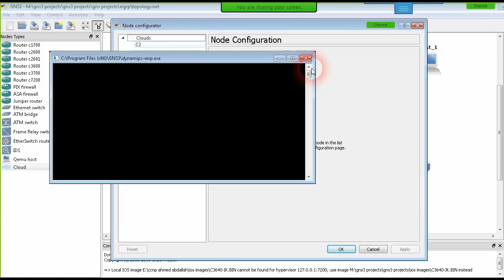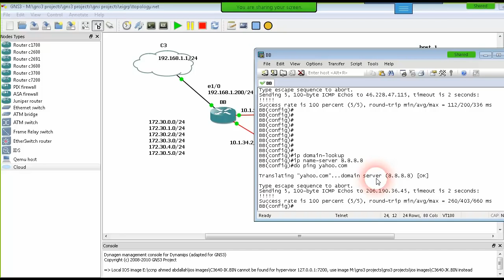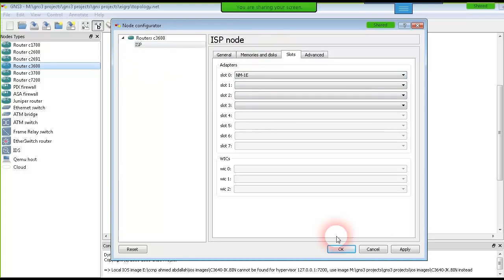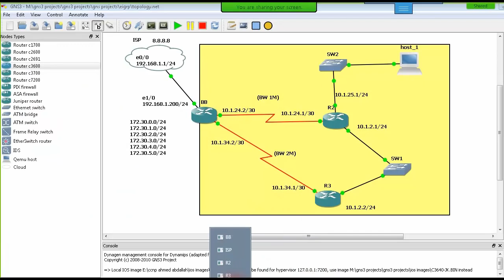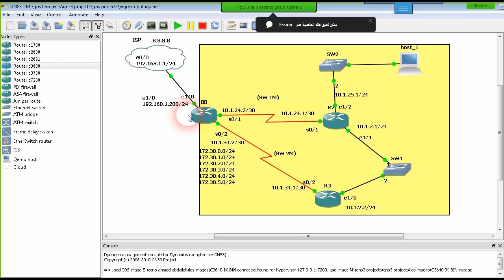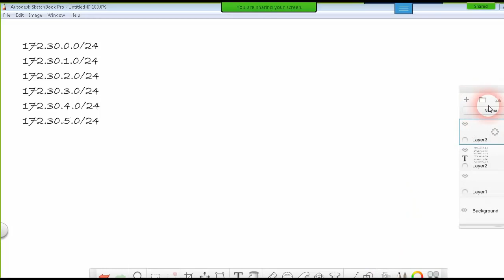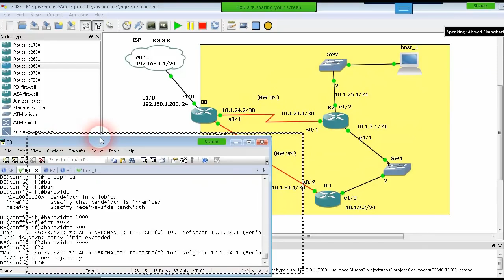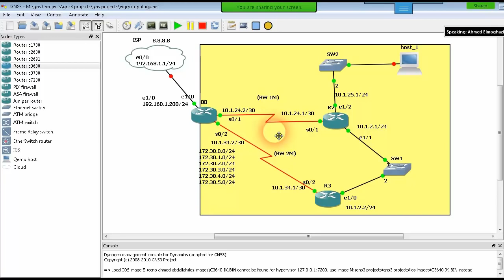03-CCNP ROUTE 300-101(EIGRP Configuration) By Eng-Ahmed Abdalla | Arabic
03-CCNP ROUTE 300-101(EIGRP Configuration) By Eng-Ahmed Abdalla | Arabic